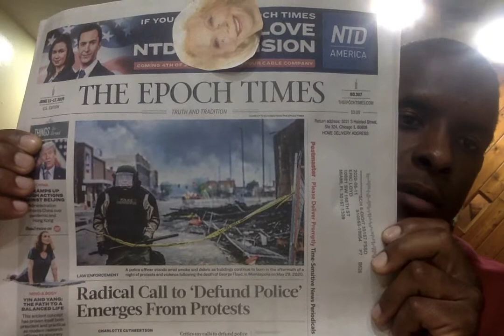Radical Call to Defund Police Emerges from Protests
I, Eric M Loyd, M.S. Psychology (Neuropsychology concentration) read an article from the Epoch Times regarding the call to defund the police departments of the entire United States of America.